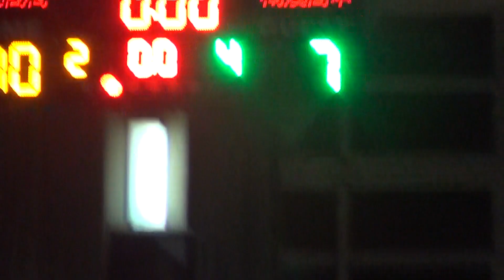2019宜蘭縣籃球聯賽(高男組)南澳高中+羅東高商01-2019/12/14